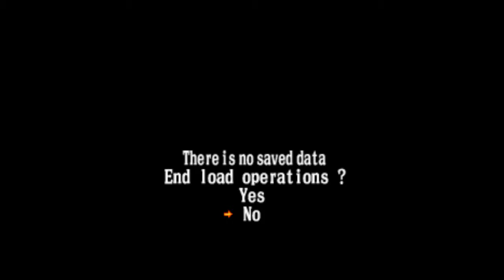Castlevania Chronicles (PS1) Part 1: Yup, it's Castlevania alright [Playstation Project]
Took about 20 minutes or so until I got to a particularly difficult spot, but thankfully this game isn't too mean. At least, so far.

Request by UsaSatsui